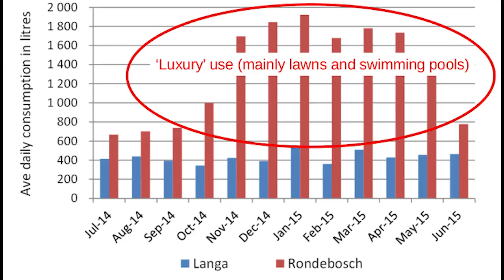Uneven Waters: A tale of rich and poor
Cape Town is experiencing the worst drought of the century. Consequently, the municipality has placed water restrictions in a bid to save water. But, it seems as if heavy restrictions are placed in informal settlements where there is little access to water in any case. This video explores water usage in these areas and how it differs to affluent suburbs. With consistent droughts in many parts of South Africa, municipalities have put water curbs on their residents. But it seems that these restrictions reinforce inequalities by being placed in informal settlements.